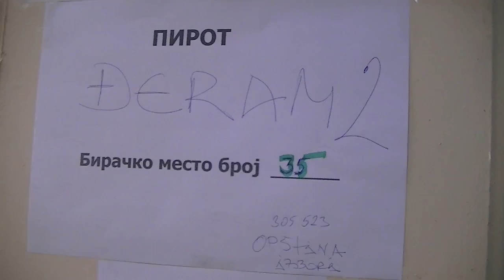Biračko mesto br. 35 OŠ „Sveti Sava“